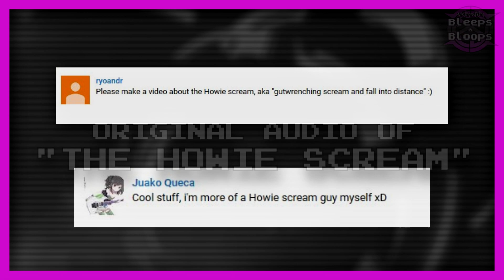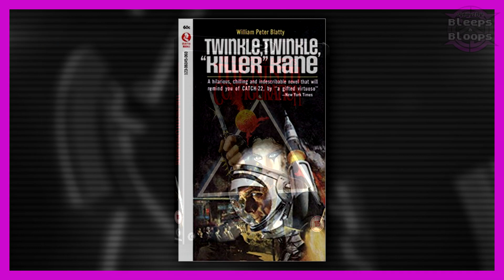Story of the Howie Scream in Gaming | Behind the Bleeps and Bloops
Sorry about the reupload, YouTube did it's normal thing. Today is all about the Howie scream and where it came from!

Ever heard of the Howie Scream? Chances are you have heard it in a movie, or a game! Check out this video and you just may learn something! The History, and the Story of the Howie Scream!

If you want to see more episodes like this, please click the like button and let us know!

Credits:
"X" logo by Cerv
Background CG by HJJ